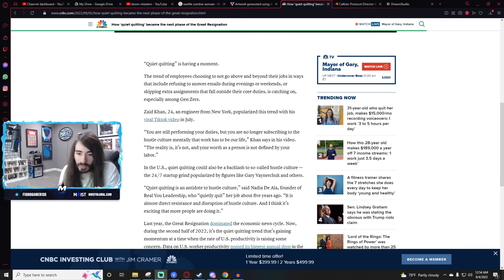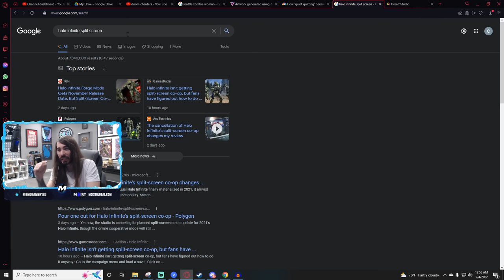Who Is The Worst Game Developer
This is the greatest game developer rant of All Time